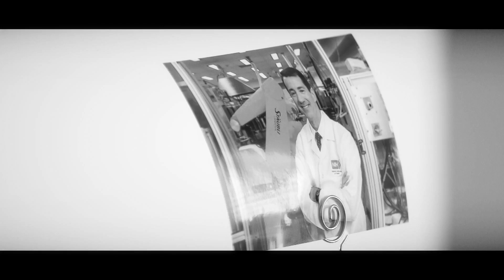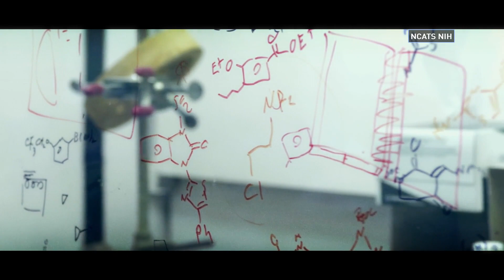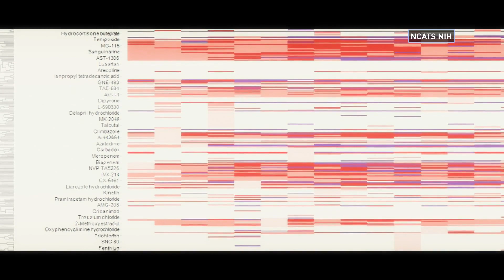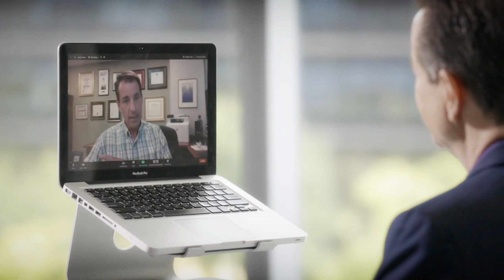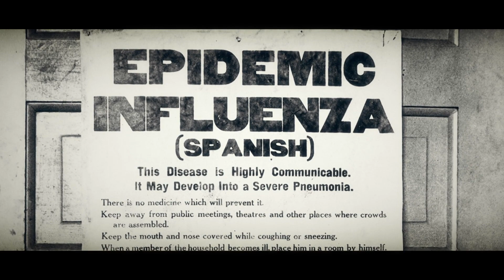Full Frame: Coronavirus Vaccine with Dr. Christopher Austin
Researchers around the world are racing to find a vaccine for Covid-19.  As of the end of August, there were 172 countries working on a coronavirus vaccine, according to the World Health Organization.  More than 30 clinical trials are underway in humans.

Countries worldwide agree that a vaccine must be ready to be administered to the public as soon as possible, but there remain many questions about the availability and efficacy of these vaccines.

"One is how effective is the vaccine? We don't know that yet. And a secondly, how durable is it? How long does it last? And then thirdly, how do we make enough doses for all the people who need it.  The logistical issues of making a billion doses of anything new  is quite extraordinary and it's something that the medical field has never had to deal with before," said Dr. Christopher Austin, director of the National Center for Translational Sciences (NCATS) at the U.S. National Institutes of Health.

Austin's agency is charged delivering therapies more quickly to the public. When it comes to vaccines, the typical timeline for research, testing and approval is at least a decade. Now, drugmakers are trying to do the same in a matter of months.